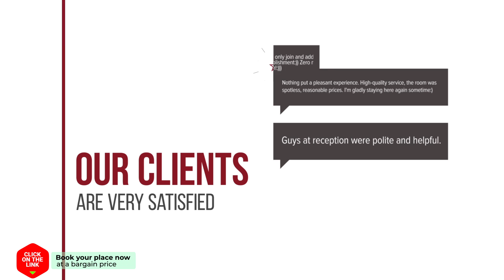Kamer01 Amsterdam Boutique B&B hotel review | Hotels in Amsterdam | Netherlands Hotels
Kamer01 Amsterdam Boutique B&B hotel video review. Hotels in Amsterdam, european 3 stars hotels.